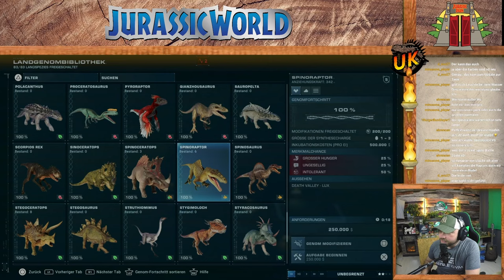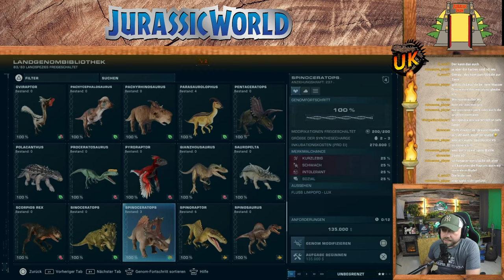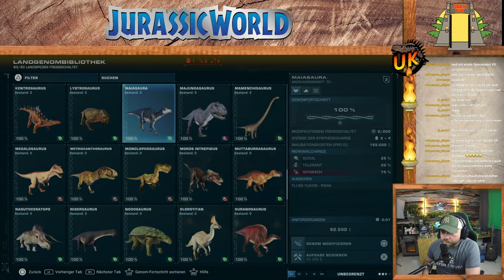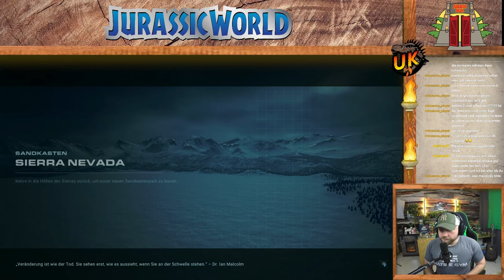So gut ist das neue DLC! I Let's Play Jurassic World Evolution 2 Geheimspezies Paket - Part 2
In diesem Let's Play testen wir das neue DLC, Geheimspezies, von Jurassic World Evolution 2! Lohnt sich der auf?